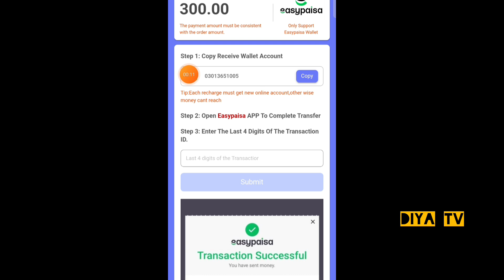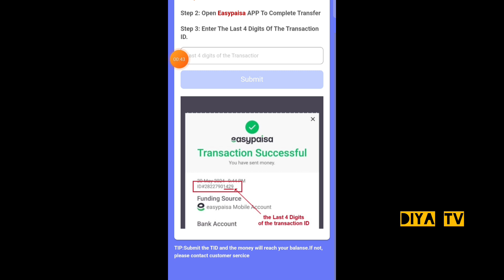How to recharge in s9 game | c2c recharge | recharge problem s9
c2c recharge,
super 9 recharge
,s9 game recharge
,s9 recharge ka tarika
,how to recharge s9,
s9 how to recharge video,
how to recharge in s 9 game,
c2c sy kaisy recharge kren
,s9 game recharge ka tarika,
s9 app recharge easypaisa,
s9 ultra charge,
s9 game mai recharge kaisy kren,
s9 app pr recharge karny ka tariqa,
how to charge s pe
,s9 app recharge easypaisa proble,how to charge s9 ultra
,how to charge s9 ultra watch
,charge s9 ultra smart watch

,super 9 game mian recharge kaise kare,super 9 game,
super9 game,3 patti super s9 game,super s9 game trick
,how to recharge in super 9 game,s9 game
,super 9 recharge,
super 9 app se paise kaise kamaye,
how to recharge super 9 app,
3patti super 9 game